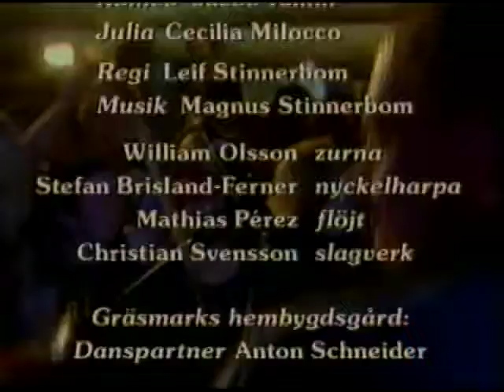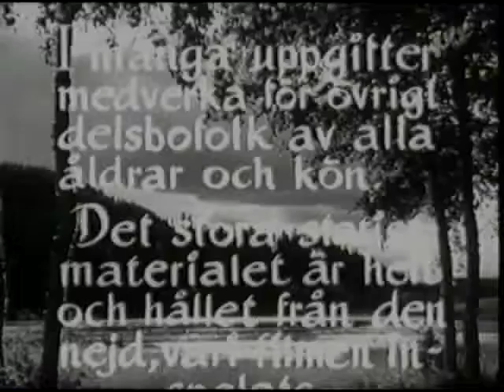Folkmusik - Ståbi, Härdelin och Stinnerbom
Ett möte med :
Kersti Ståbi
Emma Härdelin
Magnus Stinnerbom
och deras fädrar Björn, Thore och Leif